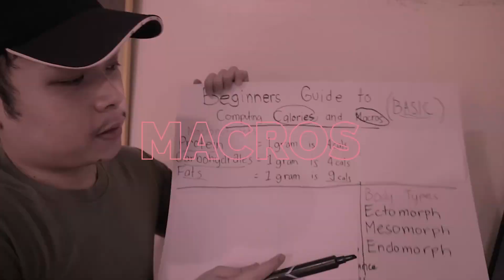No Eat/Food sa Gabi for WEIGHT LOSS